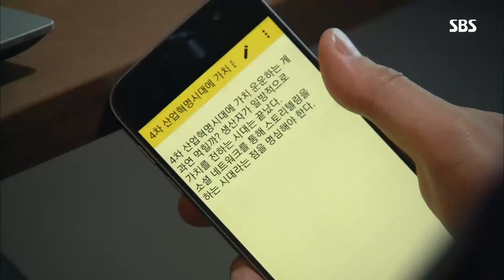“Mr 좀팽~” 서도영·임윤호, 보이지 않는 신경전 @강남스캔들 28회 20190102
서도영(홍세현)은 회의하면서도 임윤호(최서준)의 태도가 거슬리는 것을 다 참고 넘어가준다.